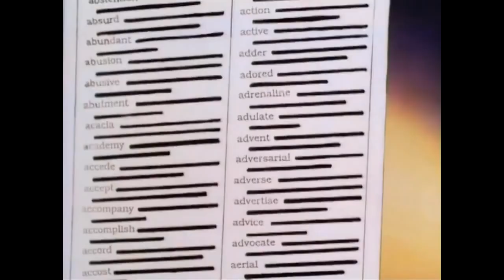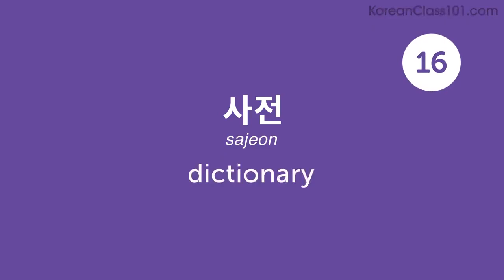Dictionary Video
Mnemonic video for hopefully helping to learn the Korean core words
Yakko Warner sings all the words in the English Language